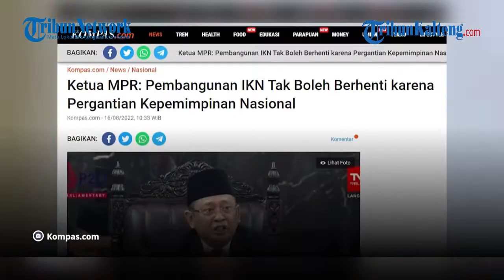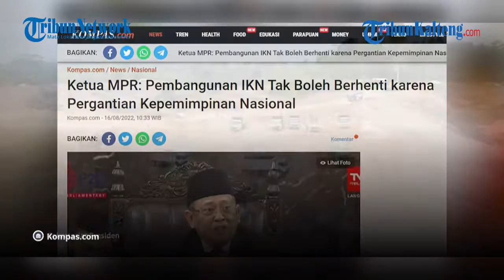MPR Minta Proyek IKN Nusantara Tak Berhenti Meski Pemimpin Indonesia Berganti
Ketua Majelis Permusyawaratan Rakyat (MPR) RI Bambang Soesatyo ( Bamsoet) mengatakan, pemindahan Ibu Kota Negara dari Jakarta ke Penajam Paser Utara, Kalimantan Timur, tidak boleh berhenti karena pergantian kepemimpinan negeri.

Dilansir dari Kompas.com, menurut dia, proyek ini harus terus berjalan sebagai sebuah pembangunan nasional.

Ini disampaikan Bamsoet dalam pidatonya di sidang tahunan MPR di Kompleks Parlemen, Senayan, Jakarta, Selasa (16/8/2022).

"Jalan pembangunan yang lebih menjamin kesinambungan pembangunan, tanpa bergantung pada momen elektoral lima tahunan, termasuk di dalamnya pemindahan Ibu Kota Nusantara ( IKN Nusantara), yang tidak boleh terhenti karena adanya penggantian kepemimpinan nasional," kata Bamsoet.

Bambang mengatakan, pembangunan IKN Nusantara merupakan proyek jangka panjang.

Sumber Tribun Kaltim